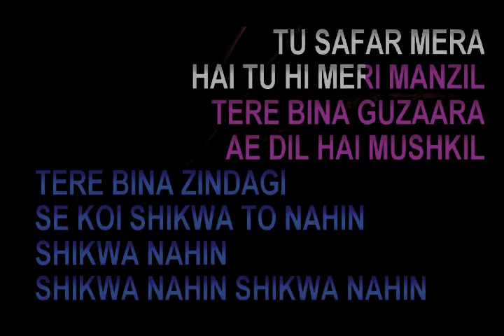New Vs Old High Quality Video Lyrics Medley